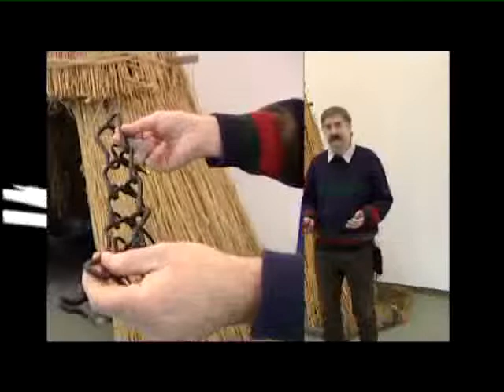Kedvenc műtárgyaink 2014.12.13. Pásztorkutyák nyakörve